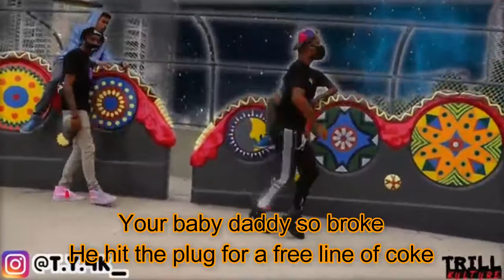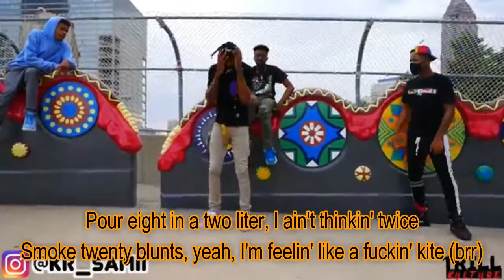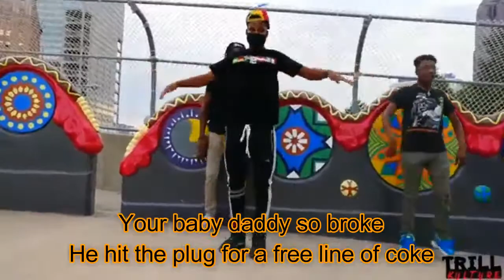YACHT CLUB (Lyric Video) - LIL YACHTY FT JUICE WRLD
YACHT CLUB by LIL YACHTY FT JUICE WRLD

lyrics:

Earl on the beat
Runnin' up bands, got my guap up (runnin', yeah)
All the bad hoes wanna top us (yeah, yeah)
Too many wild parties on the yacht (wild)
Me and Boat got kicked out the yacht club (out the yacht club)
Ayy, ayy, air it out
Pull up at your spot, and I air it out
Gang on the gas and it's very loud
Stop sayin' my name 'fore you wear it out
I been sippin' lean, tryna slow me down
I need me a bitch that'll hold me down
Gang comin' strong, yeah, we rollin' out
Throw a party like Rollin' Loud
Ayy, don't come unless she stay in focus
Soldiers at 10-4, sent your bitch the info
Feelin' real blessed with Juice, that's my kinfolk
Bless up, she tell me I'm a god, get on her knees for confession
Sent a vid to her nigga, had to teach a lesson
Me and Boat only want bad hoes in our section
Juice, why these pussy ass niggas always pressin'?
I don't know, let 'em talk, I'ma go get my Smith & Wesson
Blessed boys under 21, steady flexin'
I'm gettin' too rich, can't do flights with connections
.40 on my hip, I won't fight, bitch I'm reckless
Codeine what I sip, that shit come in straight from Texas
Reach for my chain, you'll get beat just like Nexus
Lamborghini dreams, but you still drive a Lexus
I'm a young king, I might fuck Alexis Texas
But I ain't on no Drake shit, I won't get her pregnant
Damn, young Juice WRLD, boy, you reckless
And I feel you, until I get her naked
When I get up in it, I might have to stay in
Well if she goin' like that, let's run a train then
Fuck, I think I nutted in her, I might need a playpen
And a stroller
How I get this deep? We rode her like a Rover
No games, but I XBOX control her
She do the gang like a nerd doin' homework
.40 in my pants, that bitch thought it was a boner
If I go broke, I'ma juug off Motorolas
But now I'm up in France, Lil Boat, that's my mans
We get the green and then we fly around like Peter Pan
That's cool, but I just thought 'bout somethin', wait
What?
This baby got your face
So fuck that lil' baby, boy's back to the place
Back to the trap, back to the gang
Runnin' up bands, got my guap up (Runnin' the guap up)
All the bad hoes wanna top us (They wanna top us)
Too many wild parties on the yacht (Ohh-oh)
Oh-oh-oh
It's gon' be alright
Shit hard